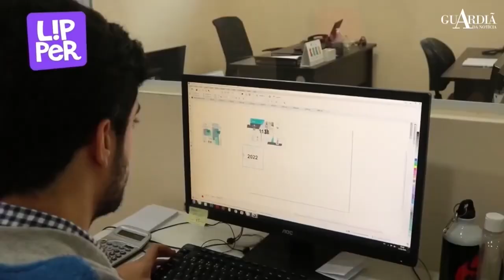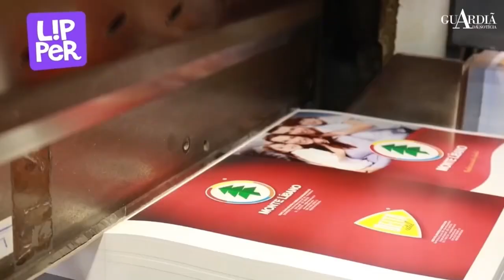Notícias da guardiã: Subcomandante faz balanço de operações policiais neste início de ano ￼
Assista em imagem e som